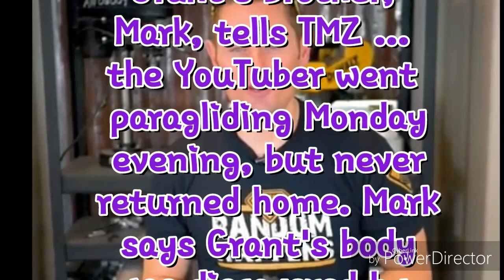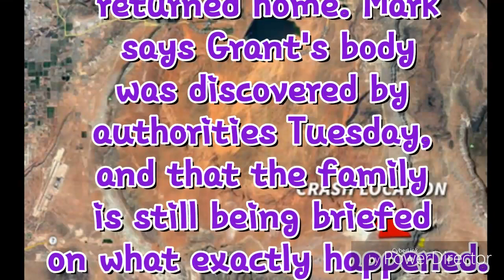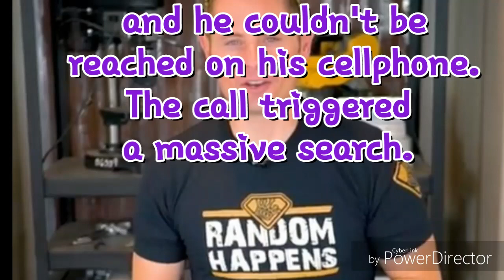Youtuber Grant Thomson Dead King of Random R.I.P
Grant Thomson King of Random dead 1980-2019 past away last night following a paragliding accident RIP